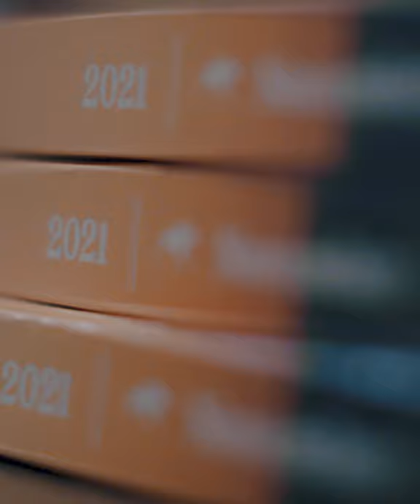2021 Keeneland November Sale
2021 Keeneland November Sale in Review